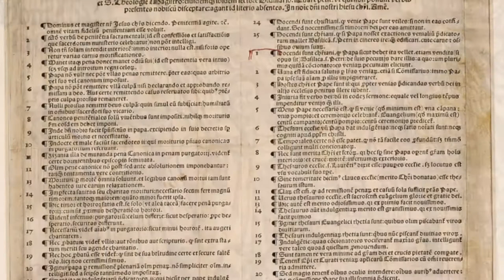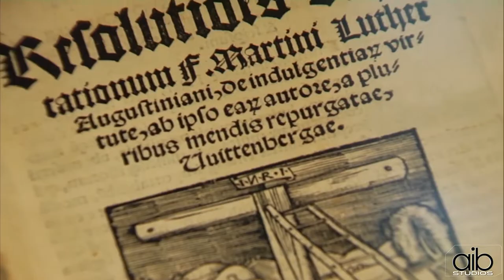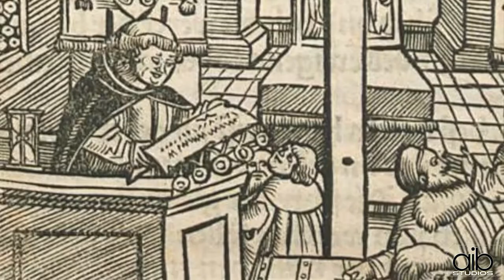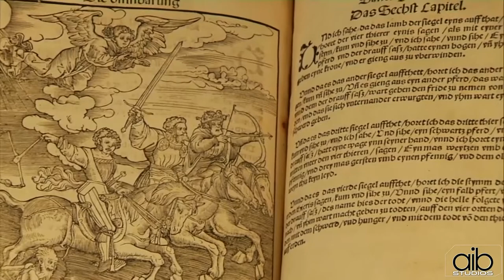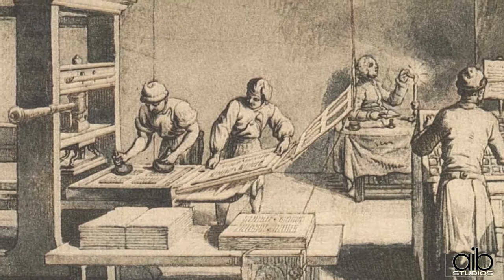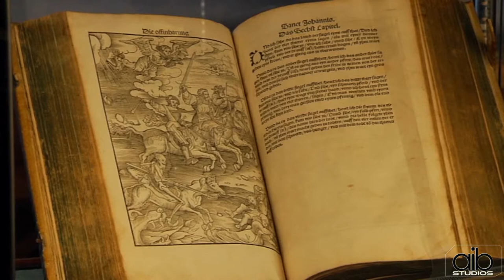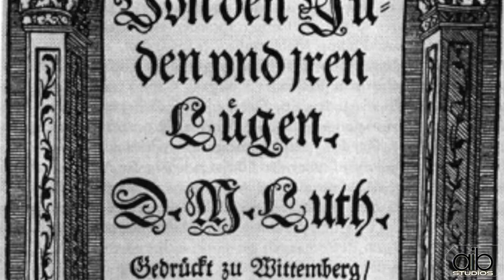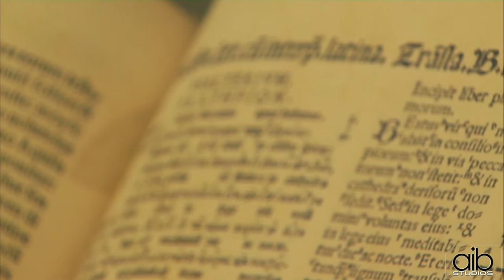500th Anniversary of the Protestant Reformation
It's been 500 years since a Catholic monk named Martin Luther nailed his 95 theses to the door of the Wittenberg Castle Church in Germany, yet this revolutionary act continues to reverberate centuries later across the globe. In this AIB Presents, we speak with scholars Mark Ellingsen of the Interdenominational Theological Center, Loyd Allen of the McAfee School of Theology and Richard Manly Adams, interim director of the Pitts Theology Library of Emory University’s Candler School of Theology ,which houses the Kessler Reformation Collection,and includes the first printing of Luther’s translation of the New Testament from the original Greek into German. Find out how Luther's actions sparked upheaval throughout the political and cultural landscape of Western Europe to create the society we know today.